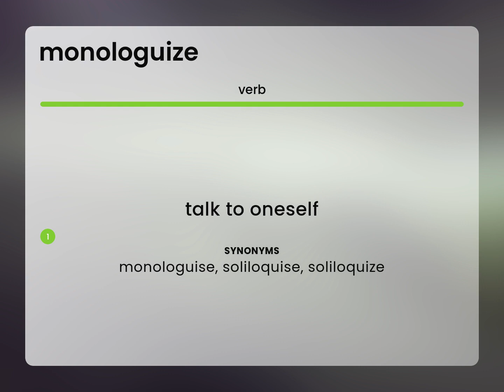Monologuize | MONOLOGUIZE definition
What is MONOLOGUIZE meaning?